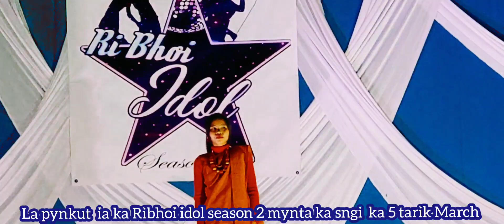Deiphilia kharnaior I ba long I lahduh ha ka Ribhoi idol season2